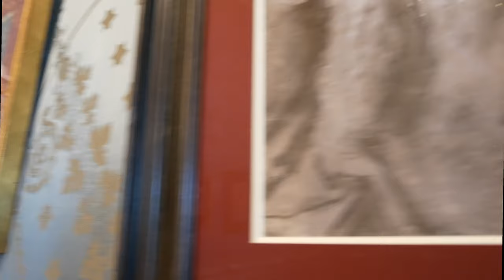Mozart and Albertina Gallery in Vienna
Vienna, Albertina Gallery.
May-June 2021.

W.A.Mozart-Divertimento Nr. 2, K. Anh. 229/439 b: I. Allegro, Menuetto, Larghetto, Menuetto, Rondo.

"Moenus"-Trio:
Wladimir Ginsburg (Oboe)
Waldemar Press (Clarinet)
Arkady Bizer (Bassoon)

Video by Waldemar Press.
Filmed wit Panasonic DMC-GX80, 4K 25.